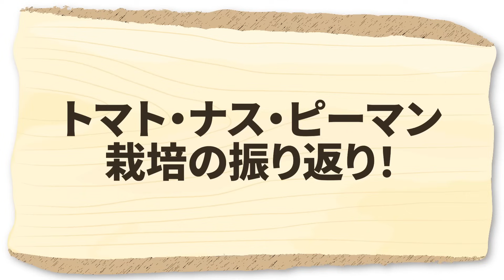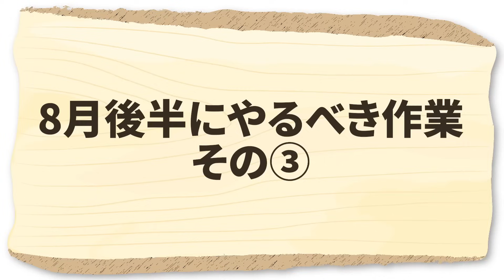家庭菜園や農園のピーマン栽培・ナス栽培・トマト栽培の８月後半お世話！栽培を続けるか撤去かの見極め方も解説！【農家直伝】Tips for taking care of summer vegetables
今回は、家庭菜園や農園のピーマン栽培・ナス栽培・トマト栽培の８月後半のお世話を解説しますので、是非参考にしてください。
This time, we asked a Japanese farmer how he takes care of peppers, eggplants, and tomatoes in the second half of August.

▼高温から夏野菜を守るおすすめの寒冷紗はこちら

▼目次
00:00  ナス科の８月後半のお世話
01:03  トマト・ナス・ピーマンの現在の状況
03:04  振り返り
04:55  8月後半にやるべき事